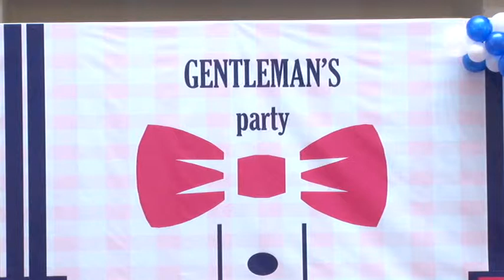Kabilnazim - rizamin men